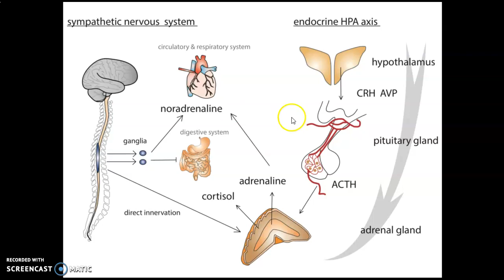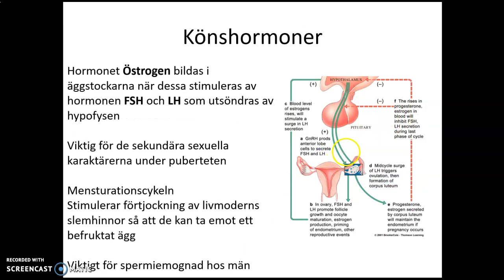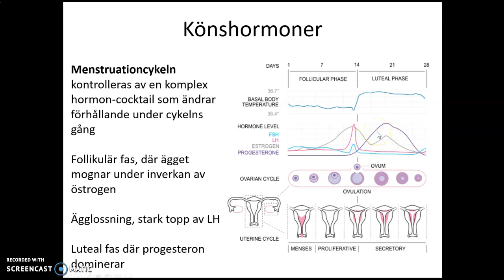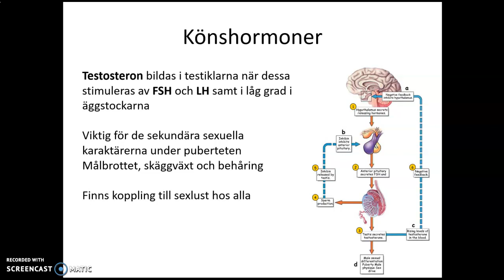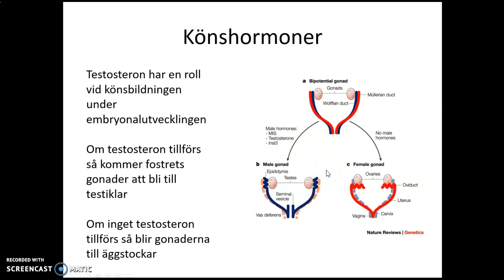Nk2 Hormonsystemet 3